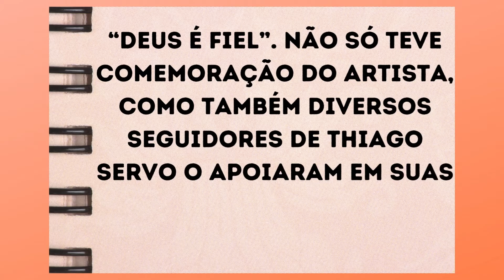CANTOR THIAGO ex dupla com THAEME Preso por não pagar pensão não é o pai de criança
O cantor José Lázaro Servo, conhecido no mundo artístico como Thiago Servo, enfrentava batalha na justiça que se perpetuou por anos.

A justiça absolveu Thiago Servo logo após constatar que o cantor não é o pai da criança de oito anos, que atualmente reside em São Paulo. Thiago participou de dupla sertaneja com a cantora Thaeme entre os anos de 2011 e 2013.

De acordo com o portal Metrópoles, a paternidade de Thiago foi negada após a mãe da criança de oito anos não comparecer ao teste de DNA por três vezes. Por conta do não comparecimento aos testes, a defesa do cantor entrou com um pedido de negativa de paternidade no mês de julho de 2020.

Foi determinado pela Justiça que o nome de Thiago e dos “avós paternos” da criança não constarão mais em sua certidão de nascimento.

A pensão.

Antes de entrar em um show em 2016, Thiago Servo havia sido preso, pois já acumulava dívida de mais de 1 milhão de reais em pensão alimentícia. Os bens do cantor também foram confiscados nesse período.

Não só teve comemoração do artista, como também diversos seguidores de Thiago Servo o apoiaram em suas redes com mensagens de carinho.

Deixe o seu comentário, e nos vemos o próximo vídeo.